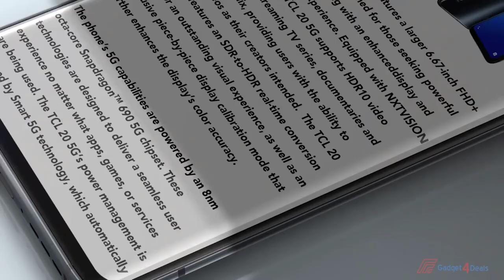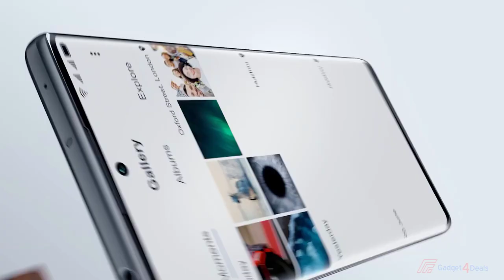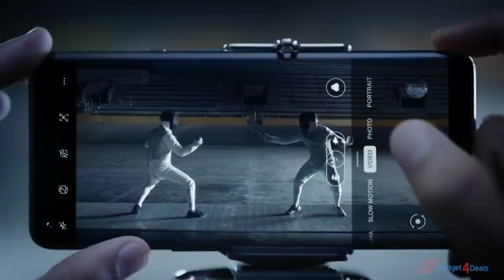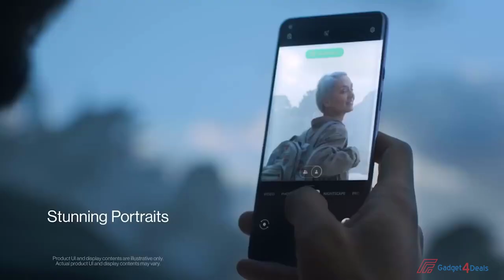Top 5 Best Budget wireless charging Smartphones Of 2022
In this video, I have to Find out the Best Budget wireless charging Smartphones in 2022, for more information in the description below. here You can check the latest price or purchase
1► OnePlus 9

4►TCL 20 Pro 5G
5► BLU G91 Pro